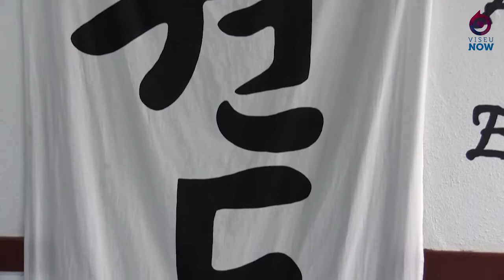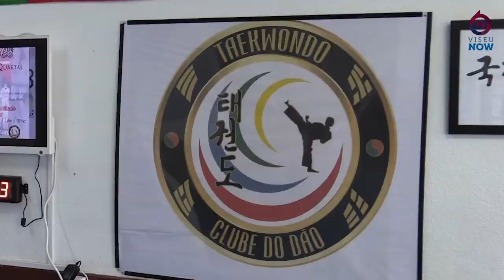Reportagem Taekwondo Clube do Dão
Fundado em 2017, o Taekwondo Clube do Dão tem permitido a dezenas de pessoas a prática de uma modalidade que surgiu na Coreia.
O ViseuNow acompanhou o trabalho realizado por esta associação de Penalva do Castelo.